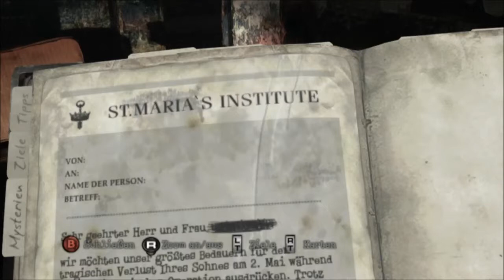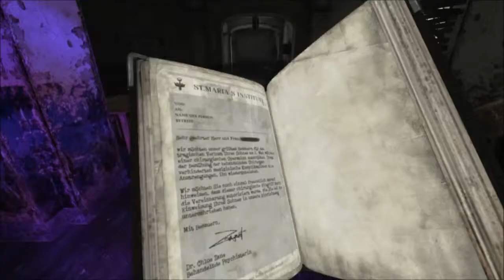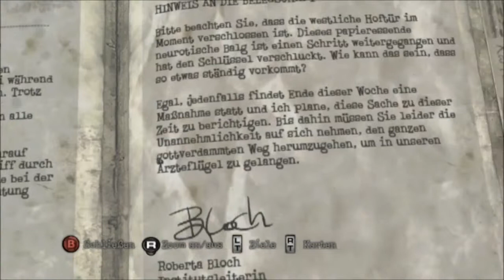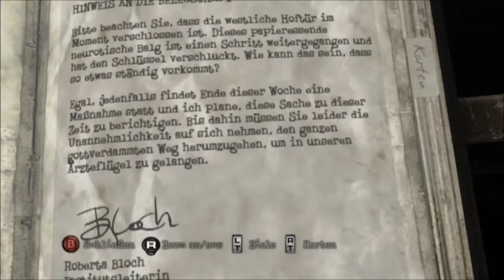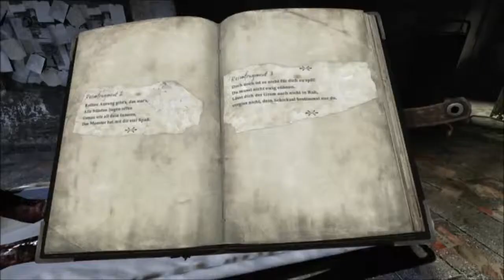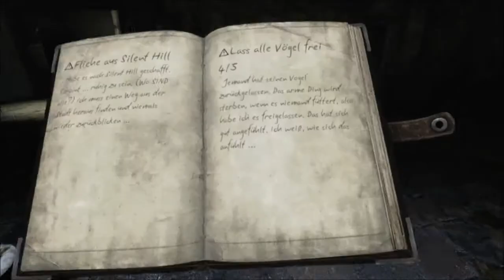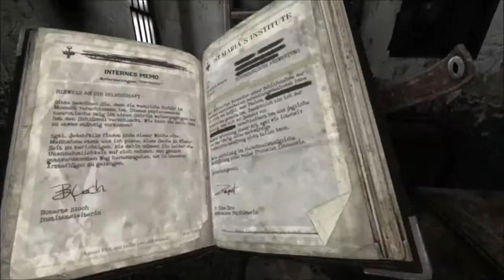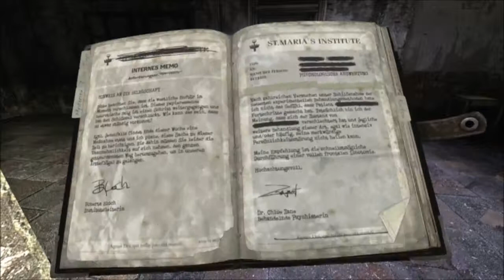Silent Hill Downpour - 26 - Schlimmer Verdacht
Entwickler: Vatra Games
Plattform: Konami Digital Entertainment
Spiel-Engine: Unreal Engine ³
Genre: Survival Horror
Spielmodi: Einzelspieler
Steuerung: Xbox 360 Gamepad
Sprache: Deutsch
USK: 18